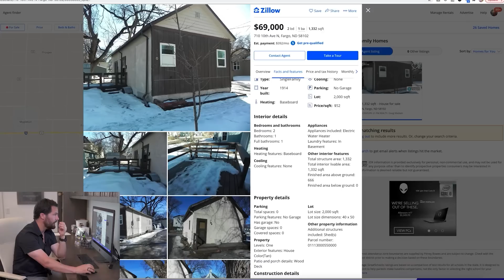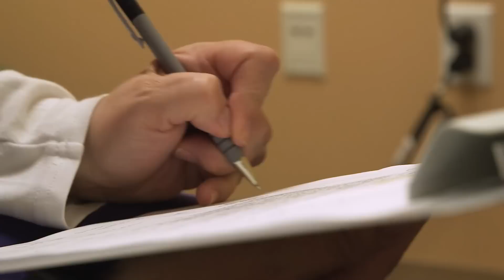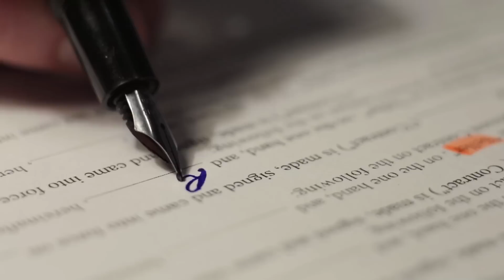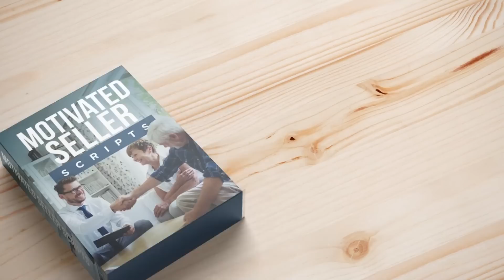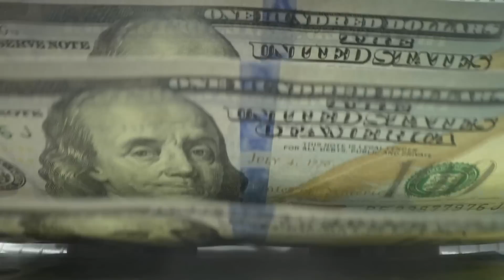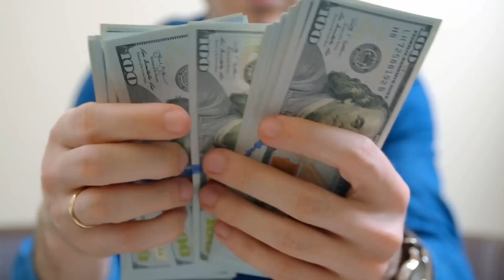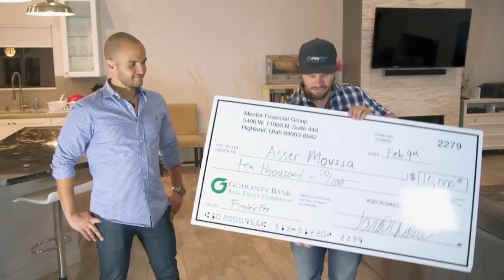5 Methods to Wholesale a House with No Money in 2024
The best side hustle in 2024 is to start wholesaling houses! What is wholesaling houses and how does it work? How do you get started? I break it all down, and how you can become a flipping genius like me with these 5 methods to wholesale a house with NO money!